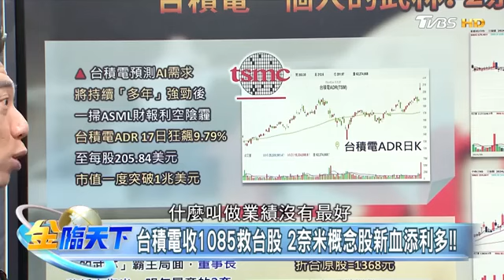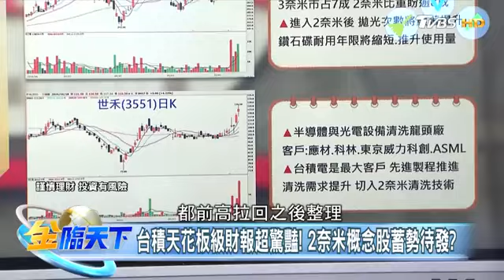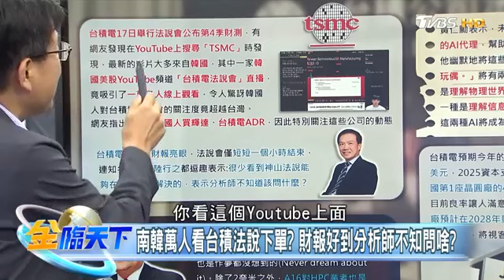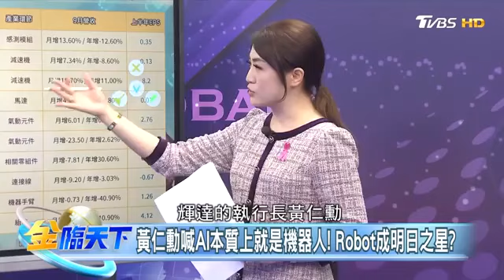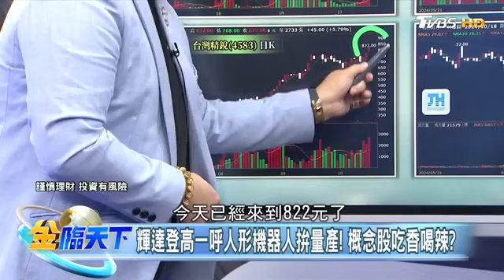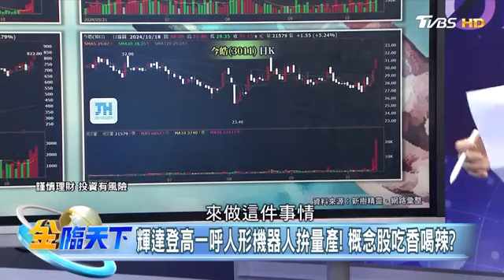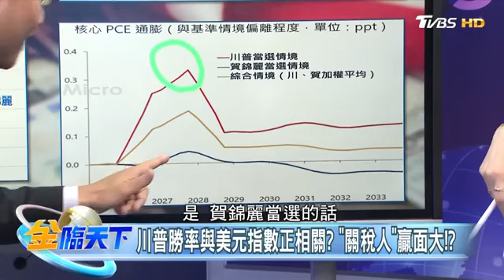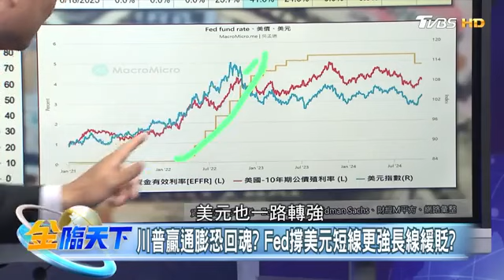台積電收1085救台股 2奈米概念股新血添利多！！｜金臨天下 20241018